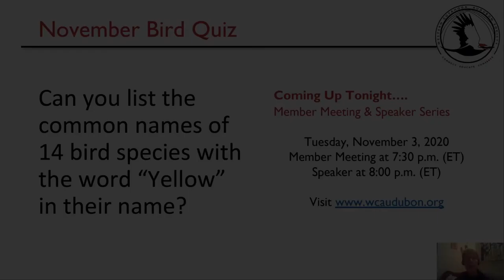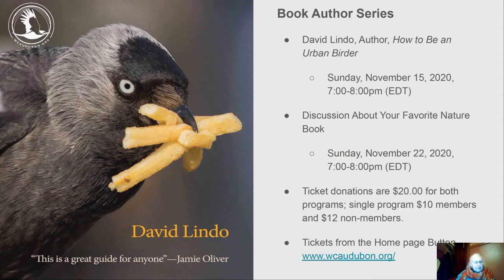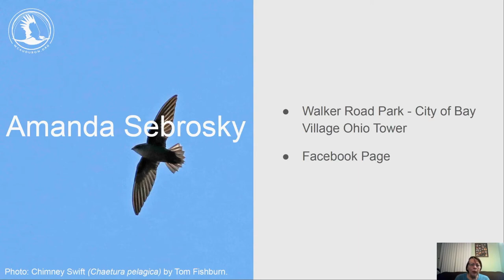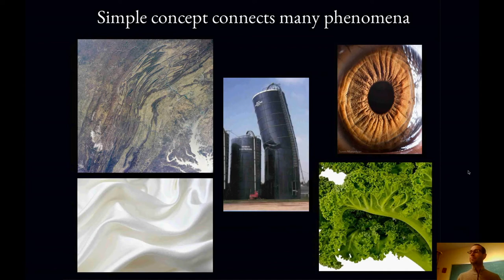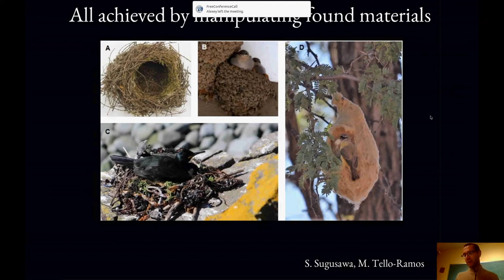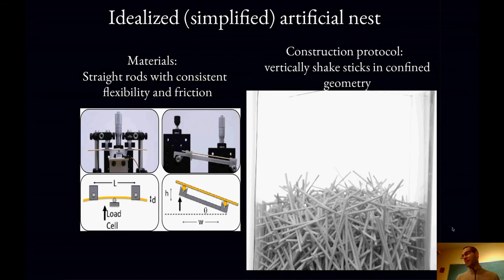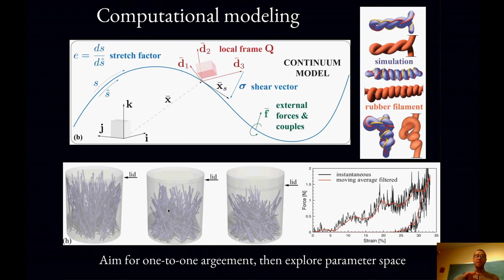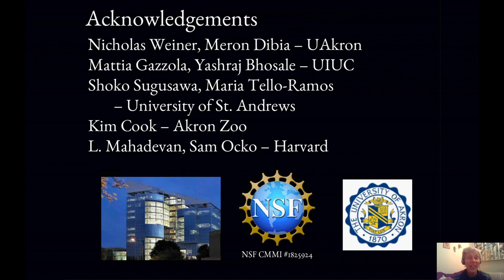WCAS Member Meeting and Speaker Program November 2020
Western Cuyahoga Audubon Society Member Meeting and Speaker Series, November 3, 2020

​Program: “Emergent Mechanics of the Cup Nest and Its 'Mechanical Synthesis”
Presenter: Dr. Hunter King, Physicist and Polymer Scientist, University of Akron
Date & Time: Tuesday, November 3, 2020 at 7:30 p.m.
Description: From the perspective of polymer research and biomimicry, the cup nest built by some birds is unusual: it’s cohesive without attractive interactions; it is plastic and soft though its elements are elastic and stiff. Birds building this type of nest appear to embody an instinctive understanding of the emergent mechanics of thin, flexible, and frictional grains, one that is currently lacking in the scientific community. How do birds choose elements in order to tune the mechanical performance in aggregate?  How do distinctive mechanical characteristics relate to structural demands of natural nests? Get your science on as we begin to address these questions through experiments with artificial 'nests', and observations of the construction process.

Timestamps (approximate):

Member Meeting:
[00:00:00] Nancy Howell, Treasurer & Membership, Chair, WCAS, welcomed everyone to the meeting and provided updates about chapter administration, introduced Board members present, and reviewed upcoming programs. Nancy reviewed answers to the pre-program Bird Quiz questions.

[00:06:38] Michelle Brosius, WCAS Board Member & Field Trip Co-Coordinator, provided updates about the October 2020 Second Saturday Bird Walk Report. In addition, Michelle reviewed Virtual Field Trip updates: she encouraged people to attend the October Community Meet Up, Wednesday, November 11, 2020 and talked about upcoming field trips. Michelle also provided updates on the chapter's Social Distancing Birding Guidelines.

[00:11:58] Gloria Ferris, Director-at-Large & Fundraising, Chair, WCAS, encouraged audience members to attend the WCAS Book Club Author Speaker and Discussion programs on Sundays, November 15 and 22 at 7:00 p.m (EST), provided an update on Guardian of Nature Meetings and invited the public to attend Thursdays, November 12 and Nov 19, 2020 at 7:00 p.m. (EST). Gloria introduced the Bird of Month Fundraiser, the October Photography Contest winner, the November Photography Contest, and  and the Nature's Nursery Center for Wildlife Rehabilitation and Conservation Education LIVE Programs Fridays, November 6, 13, 20, and 27, 2020 at 12:00 p.m. (EST) themed, "Everyone Has Something to Give!".

[00:23:15] Nancy Howell reviewed upcoming challenges and the Bird Mask Making Contest, and regarding that the Fall Warbler Challenge Sept. 1 through Oct. 31, wrap up session Saturday, November 14 at 3:00 p.m. (EST). Nancy announced the Bird Mask Contest winners.  Nancy reviewed details of the Fledgling Birding Challenge hosted Friday, November 27, the day after Thanksgiving requiring birders to find the 19 species of birds provided on the Fledgling Bird List AND that participants get to add the 20th species.

[00:30:31] Amanda Sebrosky, Board Member & Founder, NEO Chimney Swift Conservation Society explained tower repairs have been on hold due to an injury she sustained. Elsewhere, Lisa C., east side in the old greenhouse corridor,  sent an MP4 of Chimney swifts in a chimney on her property. She requested information of any grants, etc for repair of the chimney. I’ve asked for information for her plans for the property. NEOCS2 typically does not fund habitat on private land since there is no way to assure new owners would keep the habitat. - No news so far. Amanda reported the Bay Village Building department almost has the tower done! She worked with Jon Liskovec, director, on placement in the park (November some time). To keep people away, Amanda will plant a native plant garden around the tower and Bay Village will provide barriers of some kind. Bay Village will make a sign for the garden, which Amanda will design and pay for.

[00:33:40] Nancy Howell reminded viewers it's not too early to begin thinking and preparing for the 121st Christmas Bird Count, Sunday, December 27, 2020. WCAS will also provide pre and post CBC programming. Nancy concluded with a brief introduction to the December 1, 2020 speaker.

Speaker Program: ​
[00:37:33] The speaker program commences, 'Emergent Mechanics of the Cup Nest and Its 'Mechanical Synthesis' with Dr. Hunter King, University of Akron, November 2020.